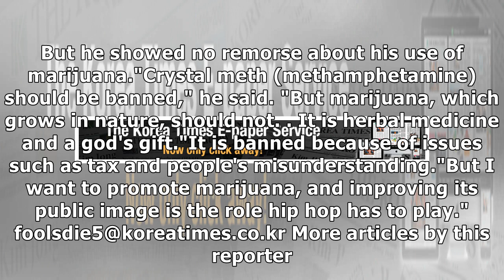Rapper Iron praises marijuana as 'a god's gift'